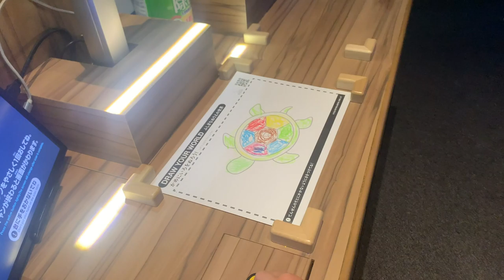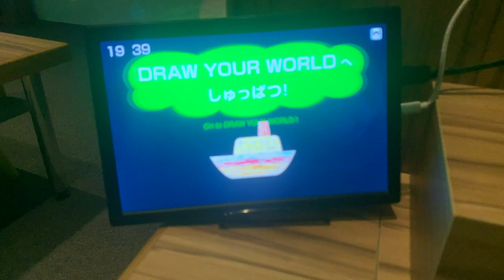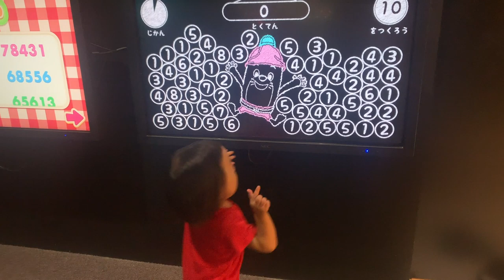【リトルプラネット】ねねきき大興奮✨ジャンプし続けたら宇宙まで行けちゃう！？【ららぽーと横浜】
リトルプラネット　ららぽーと横浜です！
奇跡的にとても空いておりのびのびと遊んできました♡